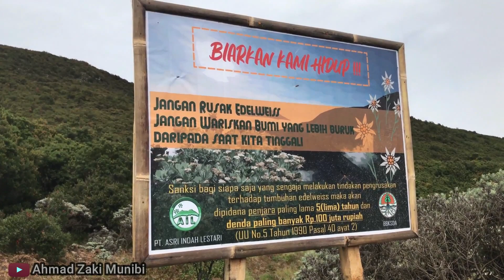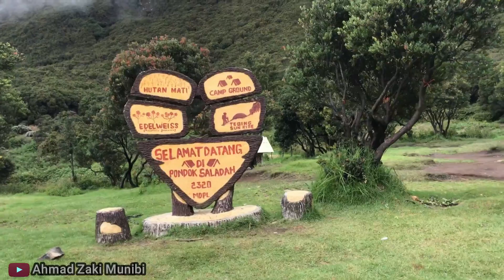{Kondisi Jalur} GUNUNG PAPANDAYAN GARUT masa NEW NORMAL || PART 2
{Kondisi Jalur} GUNUNG PAPANDAYAN GARUT masa NEW NORMAL COVID 19 || PART 2
papandayan hotel
papandayan garut
papandayan camping ground
papandayan leisure park
papandayan cargo
papandayan cocoa industries
papandayan berapa mdpl
papandayan hutan mati
papandayan air panas
papandayan artinya
papandayan ada berapa jalur
papandayan agoda
papandayan antam
apotek papandayan bandung
angkringan papandayan semarang
arti papandayan
papandayan bandung
papandayan ballroom
papandayan buka atau tutup
papandayan buka
papandayan ballroom bekasi
papandayan ballroom plaza metropolitan
papandayan banjarmasin
papandayan cargo jakarta
papandayan cargo surabaya
papandayan cargo bandung
papandayan cottage
papandayan camping
papandayan dimana
papandayan daerah mana
papandayan dibuka
papandayan ditutup
papandayan dead forest
papandayan dari jakarta
papandayan destinasi wisata
papandayan di bandung
tempat wisata di papandayan
papandayan ekspedisi
papandayan express
papandayan eye center
papandayan edelweis
papandayan eruption 1772
papandayan executive lounge
papandayan elementary school
ekspedisi papandayan cargo surabaya
papandayan forest
papandayan jazz festival 2020
papandayan jazz festival
papandayan jazz festival 2019
papandayan weather forecast
spot foto papandayan
death forest papandayan
papandayan garut hotel
papandayan guest house
papandayan garut sekarang
papandayan ground camping
papandayan garut wisata
papandayan gempa
papandayan hotel garut
papandayan hotel wedding package
papandayan hari ini
papandayan hotel traveloka
papandayan hotel jakarta
papandayan hotel bandung traveloka
g papandayan
papandayan iftar
papandayan info
papandayan ig
papandayan indonesia altitude
indomaret papandayan
info papandayan hari ini
itinerary papandayan
info papandayan
papandayan jalur pendakian
papandayan jazz 2020
papandayan jawi
jalan papandayan semarang
jalan papandayan garut
jalan papandayan
jl papandayan garut
jl papandayan
jl. papandayan no.64
jl papandayan bogor
jl papandayan kecamatan apa
jl papandayan baru
jl papandayan no 55
kelurahan jl papandayan
papandayan kolam renang
ke papandayan naik kereta dari jakarta
ke papandayan naik mobil pribadi
ke papandayan
ke papandayan dari jakarta
ke papandayan dari garut
ke gunung papandayan
ke gunung papandayan dari jakarta naik kereta
ke garut papandayan
papandayan logistik
papandayan leisure park garut
papandayan lounge
papandayan letak
linds papandayan
linds papandayan semarang
lokasi papandayan
view papandayan
lokasi gunung papandayan
papandayan mobil
papandayan mountain
papandayan mobil kabupaten garut jawa barat
papandayan mencong
papandayan meletus
papandayan motor
papandayan mount
papandayan mobil kabupaten garut jawa barat indonesia
mt papandayan
mt papandayan pertamina
kapal mt papandayan
papandayan new normal
papandayan no telepon
no telp papandayan
nangklak papandayan
naik papandayan berapa jam
naik papandayan
nomor papandayan
gn papandayan
gn. papandayan karamat wangi cisurupan kabupaten garut jawa barat
harga tiket gn papandayan
wisata gn papandayan
ketinggian gn papandayan
sunrise gn papandayan
puncak gn papandayan
dimana puncak gn papandayan
papandayan open trip
omen papandayan
ojek papandayan
ongkir papandayan
simaksi online papandayan
papandayan pinamalayan oriental mindoro
papandayan pemandian air panas
papandayan putra
papandayan pendakian
papandayan puncak
papandayan penginapan
pt papandayan cocoa industries
pt papandayan cocoa industries bandung
pt papandayan cocoa industries lampung
pt papandayan nusantara perkasa
pt papandayan cargo
pt papandayan cocoa industries makassar
pt. papandayan cocoa industries - barry callebaut bandung jawa barat
pt papandayan cocoa industries - barry callebaut
papandayan resort
papandayan resto
papandayan resort and leisure park
papandayan resi
papandayan residence bandung
papandayan run
papandayan run 2020
papandayan resto bandung
rute papandayan
papandayan semarang
papandayan surabaya
papandayan sidoarjo
papandayan simaksi
papandayan spa bandung
papandayan sudah buka
papandayan sunrise
papandayan smg
papandayan tiket masuk
papandayan taman rekreasi
papandayan tutup
papandayan tambun
papandayan trail run
papandayan trip
papandayan traveloka
papandayan trail
gunung papandayan untuk pemula
mendaki gunung papandayan untuk pemula
papandayan via pangalengan
papandayan via
papandayan villa
papandayan volcano
papandayan via tegal panjang
papandayan vs comelec
papandayan vs comelec case digest
papandayan vulkaan
villa papandayan
papandayan wisata
papandayan weather
papandayan wedding package
papandayan web
papandayan weekend
wisata papandayan terbaru
wisata papandayan garut
papandayan yoga shala
papandayan yellow bourbon
papandayan youtube
zainab papandayan
papandayan 1 hari
beja ti papandayan 1
papandayan 2021
papandayan 2020
papandayan 26
papandayan trail 2020
letusan papandayan 2002
gunung papandayan 2019
papandayan garut 2020
papandayan 36
papandayan 54
papandayan 55
jalan papandayan 54
rei papandayan 60l
jl gunung papandayan 9 pekanbaru